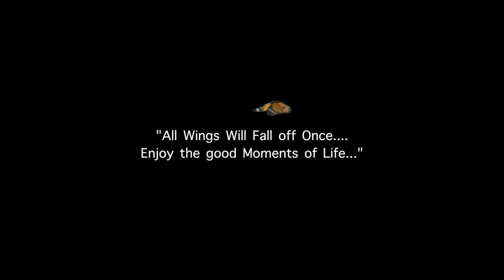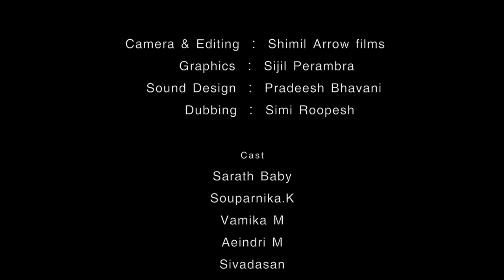Malayalam Short Movie | Butterflies | Prasoon | Rajeesh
Short film by : Prasoon | Rajeesh
Camera & Editing : Shimil Arrow Films
Sound Design  : Pradeesh Bhavani
Grahics : Sijil Perambra